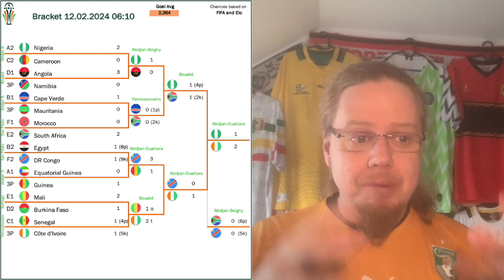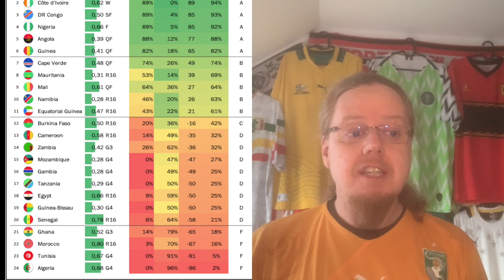Unlikely Yet Deserved Triumph at Home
It was a fitting end to a great tournament: Nigeria looked to have stunned the hosts by scoring out of nothing in the first half, but the Ivory Coast rally to win it all. And Haller's winner was a sublime piece of skill, that surely will go underappreciated. Thus, this year's hosts are the first nation since Egypt in 2006 to win at home and they do so while not having a necessarily great team. But they new that they got a second chance, rallied behind their interim coach and in the end won it in style.

00:00 A great final at the end of a great AFCON
02:10 South Africa secure third place
04:07 The hosts dominate the final
06:24 Nigeria score out of nowhere
07:50 Elephants come back to win it
09:28 Oddities at the trophy ceremony
11:15 Takeaways from the final
13:08 A very entertaining tournament
14:54 Performance ratings